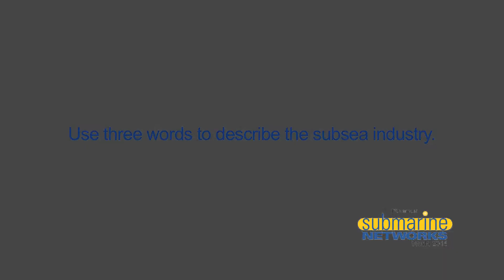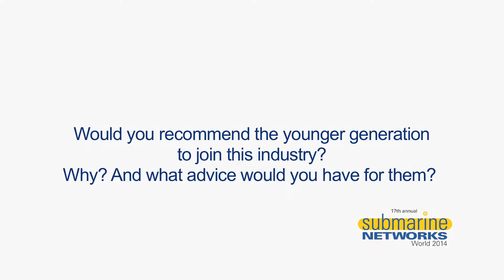Interview with BICS - Industry Feedback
This interview was carried out with Shady Masarweh, Head of Capacity Business Management of BICS, at Submarine Networks World 2014

Questions:
- What can the industry expect from your company this year?
- Use three words to describe the subsea industry.
- What will the subsea industry be like in 5 years?
- Why did you join this industry?
- Would you recommend the younger generation to join this industry? Why? And what advice would you have for them?